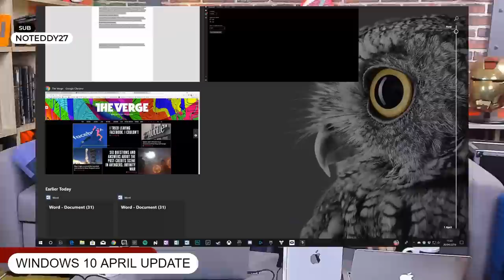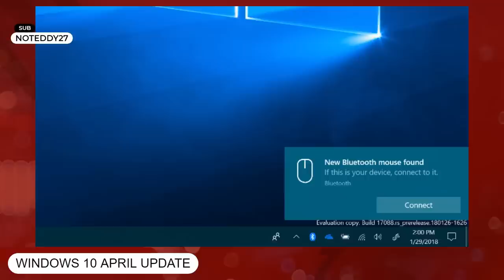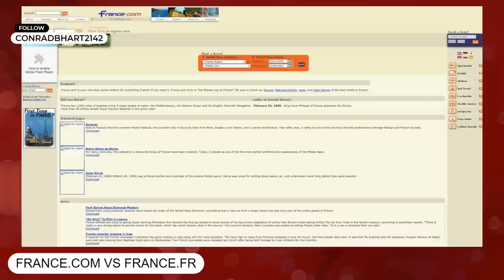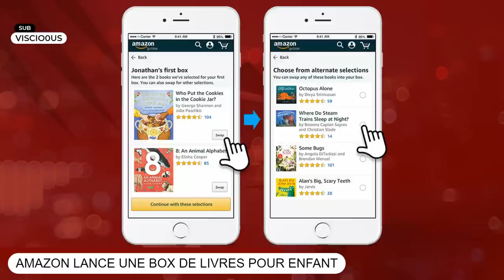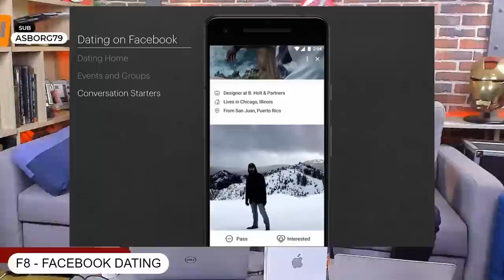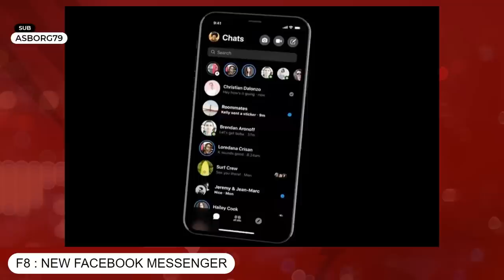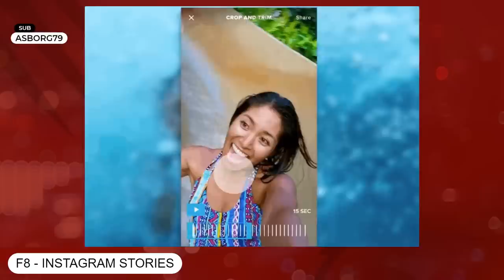Bits #083 - C'est ton destin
Un marathon de news de la semaine .

Les NewsTech
- La Drone Racing League arrive en France
- Le Nokia X fuite
- RIP AirPort et Time Capsule
- Withings racheté par Withings
- Windows 10 April Update
- LumiWatch
- LG G7 ThinQ
- Hyperloop Cargospeed
- France.com vs France.fr
- Amazon lance une box de livres pour enfant
- Internet By Google

La DiscuTech : Facebook F8
- Facebook + RED
- Facebook Dating
- Oculus GO
- New Messenger
- Instagram Stories

Cet épisode est animé par